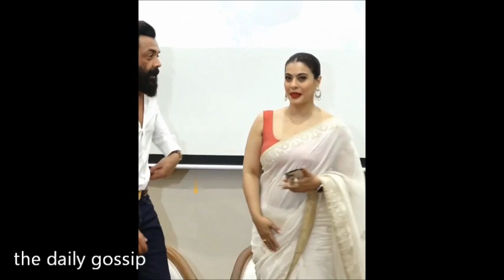Yeh Kya कर Rahi है Khule Aam😱अपने स्कूल की दोस्त Kajol की Transformation देख हैरान रह गए Bobby Deol